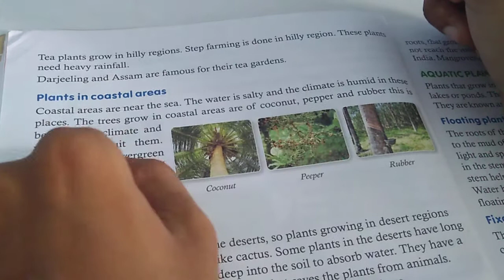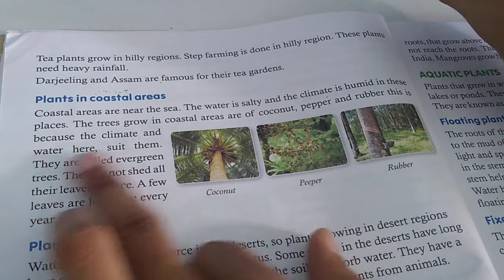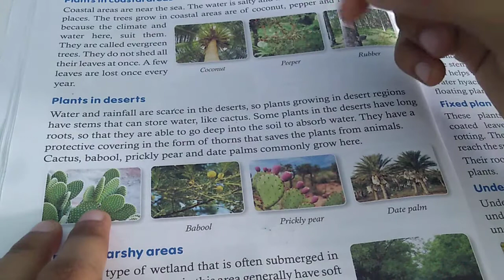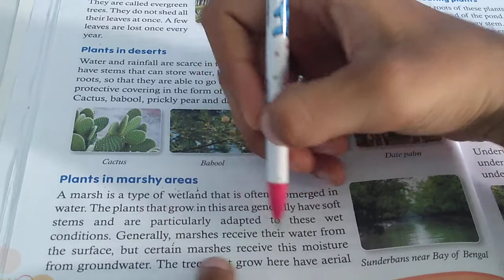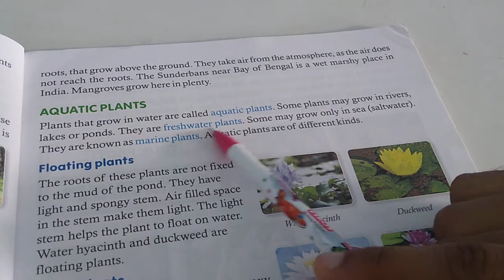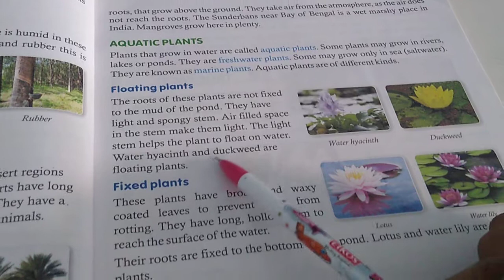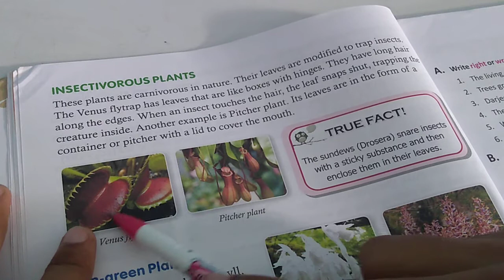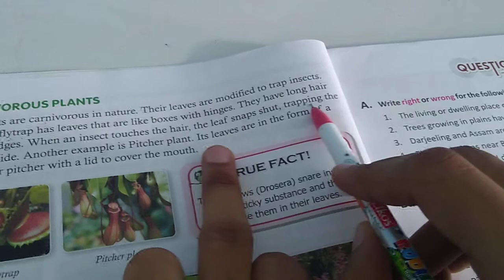Class 4th - Science - Chapter 2 ( Adaptation in plants ) - Part 2